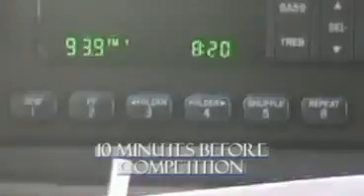State Science Olympiad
We did the best we have ever done at state (14th, YEAH!!!)

The guy who appears half way through the video is not from our school!